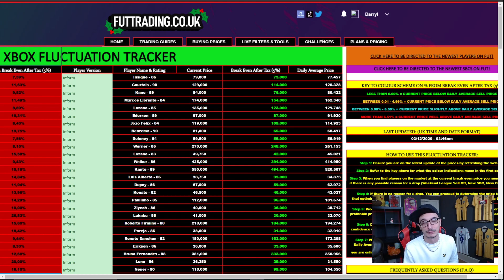25 x 80+ PLAYER PICKS! THE BEST FIFA 21 UPGRADE PACK FOR LEAGUE SBC METHOD?! FIFA 21 ULTIMATE TEAM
START - 00:56

FUTTRADING IS LIVE! DON'T MISS OUT!

TITLE: 30 x 80+ PLAYER PICKS! THE BEST FIFA 21 UPGRADE PACK FOR LEAGUE SBC METHOD?! FIFA 21 ULTIMATE TEAM

BEST FIFA UPGRADE PACKS
LEAGUE SBC PACKS
LEAGUE SBC METHOD
FUT FREEZE
80+ PLAYER PICKS
FIFA 21 PLAYER PICKS
BEST VALUE UPGRADE PACKS
FIFA 21 UPGRADE PACKS
81-87 UPGRADE
81+ DOUBLE UPGRADE

INVESTMENT TIPS FOR TOTW'S, OTW'S, RTTF, ICON CARDS,CHEM STYLES, SHADOWS, HUNTERS!

VIDEO: IN THIS VIDEO I SHOW YOU 30X FIFA 21 UPGRADE PACKS WHICH ARE THE 80+ PLAYER PICKS AND JUDGE WHETHER THEY ARE GOOD VALUE AND WORTH USING FOR LEAGUE SBC METHOD TO CONVERT YOUR GOLDS INTO BETTER CARDS TO USE TO DO PLAYERS SBCS FOR FREE DURING THE CURRENT FUT FREEZE PROMO. THIS VIDEO SHOWS ALL 30 UPGRADES AND ALLOWS YOU TO DECIDE WHAT IS BEST TO HELP YOU DO PLAYER SBCS FOR FREE FOR YOUR DREAM TEAM ON FIFA 21 ULTIMATE TEAM!